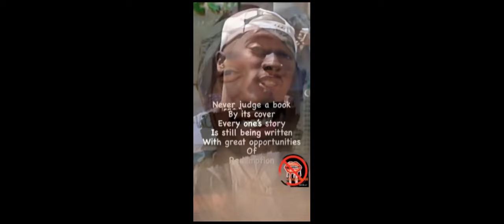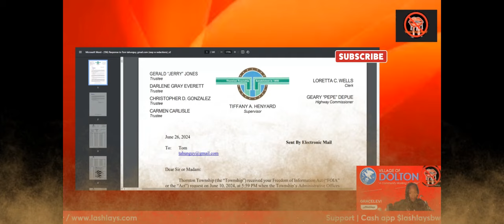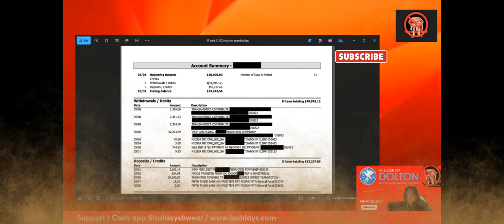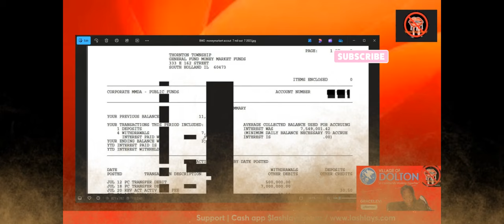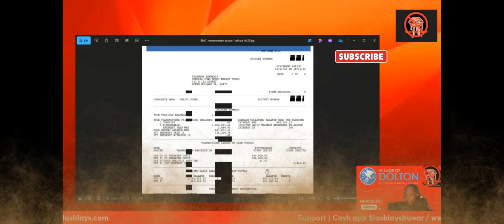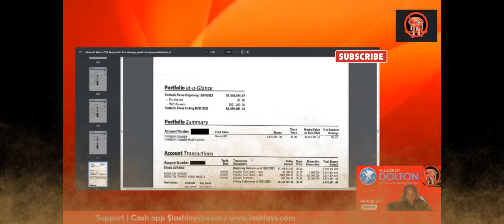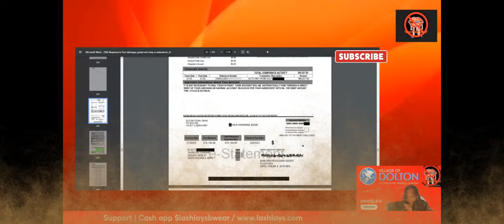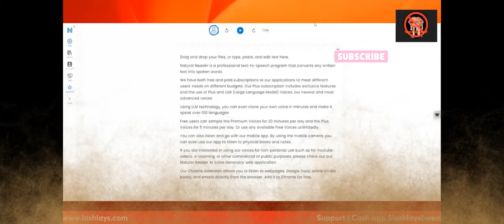Henyard whips out Thornton Township General Assistance Fund